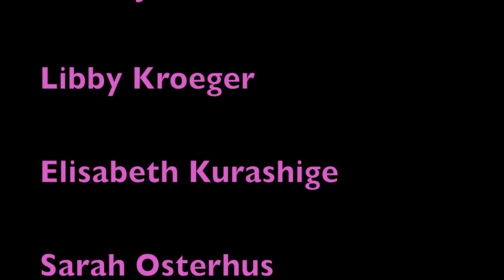Costume Shop - A Thrift Shop Parody by Dance Majors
LYRICS:
I'm gunna pop some tags
Only got 1 dollar in my leo
I-I I'm digging
Looking in the bucket
This is aca-awesome

Walk up to the shop like
What up, can you measure my waist
I'm so pumped I'm gettin' fitted so I can shake shake shake
Bling on the skirt, its so stinking shiny
The dancers be like, "Whoa, I hope it covers up my hiney"

Rollin in, sweaty peeps, headin' to the sewing machine
Dressed in all pink, cept my leo, its Yumi peach
Draped in a white sheet, I might bust a seam
Probably should've measured this, turning into a Mitchell scene

Uhhhh yessssss, it finally fits!

Cutting it, hemming it, 'bout to show the audience
Angelle's the best seamstress
Nobody can repeat it
Our ensemble looking fly
The Quest of the Design
We a happy cuz it's new and each costume straight up
shines

Ima take your holey sweats
No but for real, I'm about to buy your sweats
Lost and found time and bring your one dollar bills
One mans trash bag shorts, is a treasured deal

They left a dirty coffee cup
I bought a dirty coffee cup
I bought a polka dotted sock
And neon bikers that ride up

Hello, Hello, all my dancer fellows
Tucker aint got nothing on my stubby biscuit toes

I could take some pointe shoes
Break em in
I'll show you
The bun heads would be like,
"Aww I got those Capezio"

Chorus

What cha know bout poppin, lockin, and a droppin'
What cha know bout Wright doin' yoga and downward doggin'
I'm picking I'm picking I'm picking through that Bin
One dancers loss is another ones win

Thank you mitchell for that thuggin' Winnie the Pooh onesie
We liked it, we loved it, but we are glad that it's doneskis
Im at the studio, doing crunches and oh you know
Working on our one pack so we can have a rocking awesome show

Your tutu, your uni, your man skirt, your nudie.
Ill take some lulu lemon pants, they compliment my booty WOAH
The bobbies, the hair spray, the the built in boobies
Massaging and rolling, never ending, keep going

They be like woah, dude why ya wearing flashy tights
But I be like yo, don't cha know it's what the ladies like.

Limited edition, there ain't no competition
Just fun evaluations...ha just kiddin!
I call that doing triples and Leaps
I call that they don't want to hear me weep

But don't get me wrong, we love plie-ing on that barre
Gotta work on our core, engage our DOR's

We bustin out this place with tears in our eyes
We leave sweat on the floors, grease on the cyc

We had a blast, we passed the class
We pass the torch to the junior cast

Chorus

I wear your holey sweats
I look fabulous
I got my tutu on
Reppin' big for the costume shop
2x